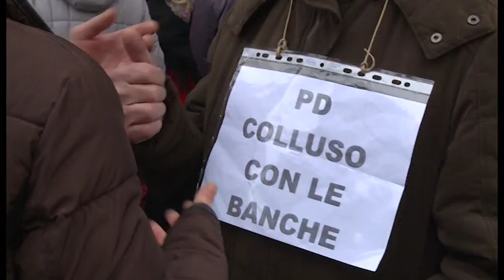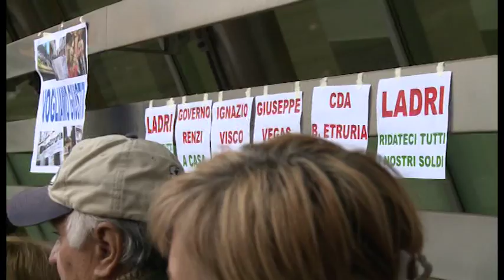Bpel. Scadono i termini della truffa. In procura i vertici di Nuova Banca Etruria